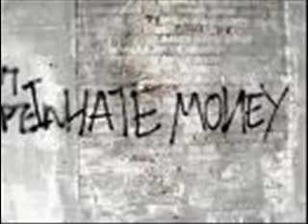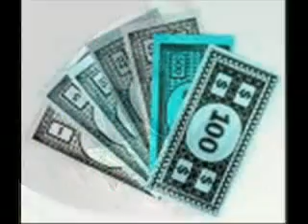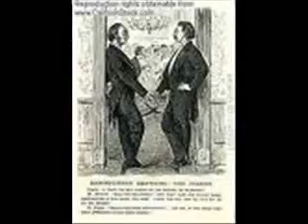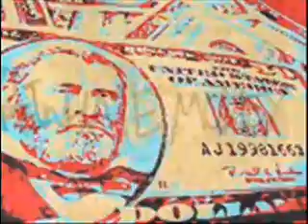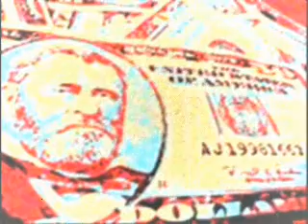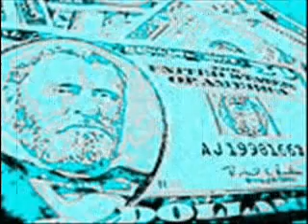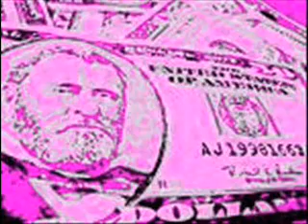'I hate money man'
ACID TECHNO ELECTRO HOUSE NEW FOR 2010 PROMO BY SI FICTION UK
LYRICS - 'i hate money man, if its new it cuts your fingers, if its old it stinks!'